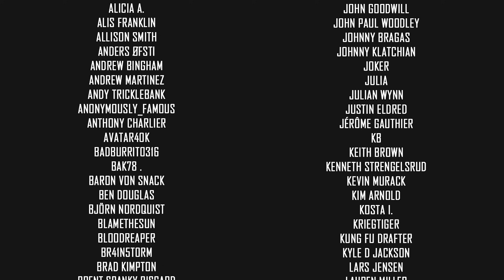VERGE AND MOTILE INDUCER || XCOM Chimera Squad Impossible Let's Play Part 20